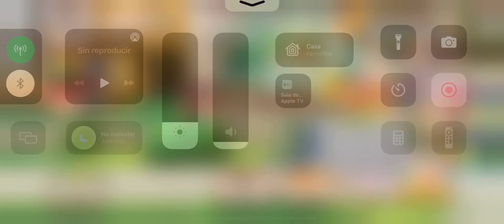Pokémon Café ReMix - Nivel 525